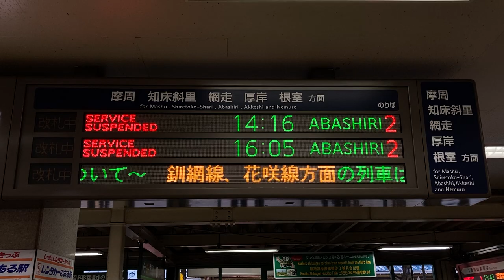JR北海道 釧路駅 改札口 発車標(LED電光掲示板)